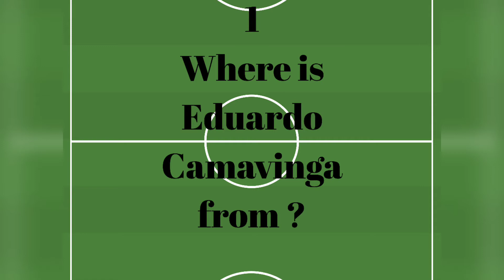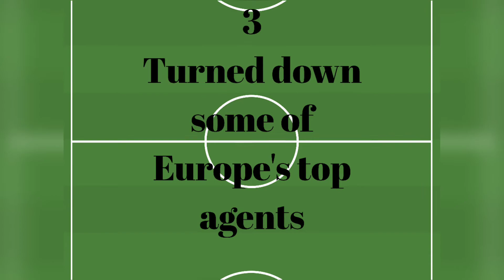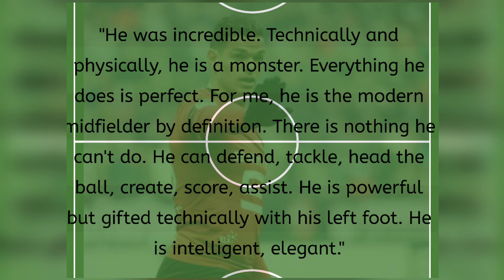Eduardo Camavinga | The tackling beast | 8 Things you don’t know about Eduardo Camavinga 2020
Welcome to another episode of Alex Football. In today’s video, we are focusing on Eduardo Camavinga. The 17 year old midfielder who has real Madrid and Manchester united battling for his signature.
Did you know he use to play Judo ? Apart from that who is HE ?
 Well, let find out. 8 things you don’t know about Eduardo Camavinga.
We are starting right now

     Number 1
    Where is Eduardo Camavinga from?
Eduardo was born in Angola in 2002, to Congolese parents. He was born 10 November 2002 his family moved to France when he was 2.
His family resided in Fougeres in Northwestern France where he grew up.
 He obtained his French citizenship 5th November 2019.

    Number 2
Style of play
Eduardo is a left footed midfielder who is quick, comfortable with the ball at his feet. So, what does his style of play involve?
1. Camavinga offers support immediately after making a pass and puts himself in good positions to help his teammates once they receive the ball.
2. He moves the ball into advantageous spaces, reads the game well and can change the direction of play quickly and effectively.

3. He moves the ball forward without breaking the momentum of the play, showing an ability to quickly return the ball to a teammate who has moved into space
.4. He is capable of tracking back and responding quickly to potentially dangerous situations.

 From these, we can conclude a his a perfect midfielder. A blend of Kante and Pogba. His boundless energy, athleticism and tackling makes a player like Kante.
Other hand, his  ability  to bring the ball out from deep, excellent passing, taking up good positions makes his a pogba esque.

Whoever gets his signature this summer (Madrid or Manchester United), he would be a perfect anchor at the base of the midfield.

Eduardo Camavinga Real Madrid, Eduardo Camavinga 2020, Eduardo Camavinga Real Madrid, Eduardo Camavinga 2019/2020, Eduardo Camavinga Real Madrid